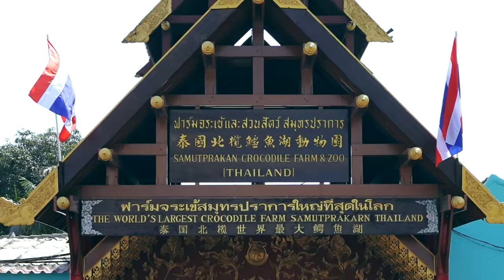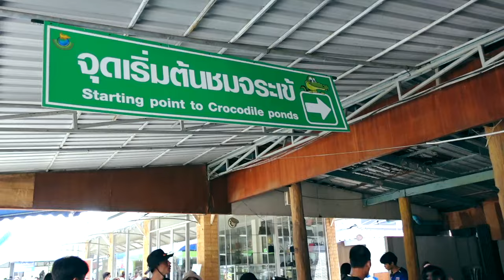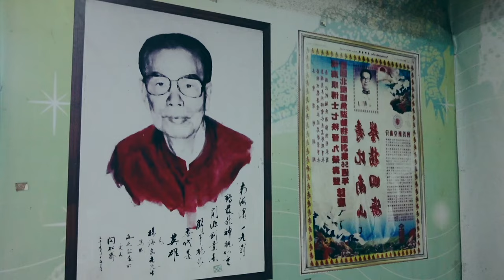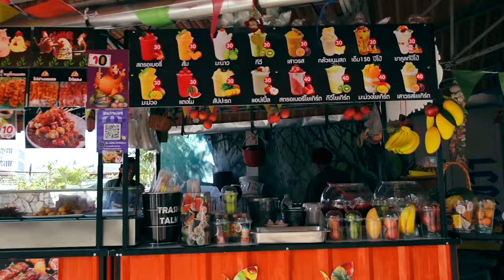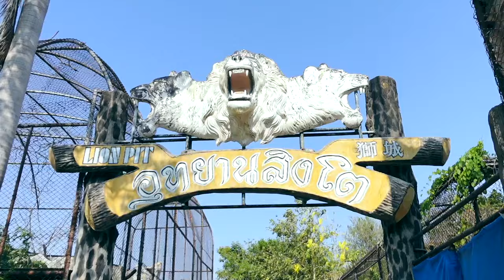ฟาร์มจระเข้สมุทรปราการ เปิดแล้วคนแห่เที่ยวคึกคัก หลังปิดมากว่า 2 ปี | Ra King Go | Ep.115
หลังปิดบริการไปกว่า 2 ปี จากสถานการณ์โควิด 19 ล่าสุด “ฟาร์มจระเข้สมุทรปราการ” ได้กลับมาเปิดให้บริการอีกครั้ง ตั้งแต่วันที่ 1 เมษายน พ.ศ. 2567 เป็นต้นไป โดยในวันเปิด (1 เม.ย.) มีนักท่องเที่ยวเดินทางมาเที่ยวฟาร์มจระเข้ฯ กันอย่างคึกคักทั้งชาวไทยและชาวต่างชาติ โดยเฉพาะกลุ่มครอบครัว